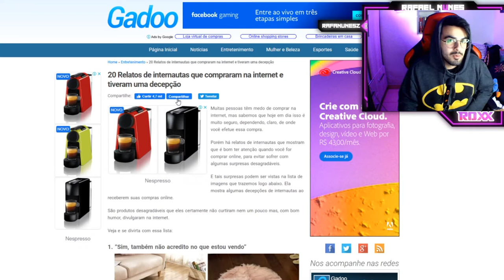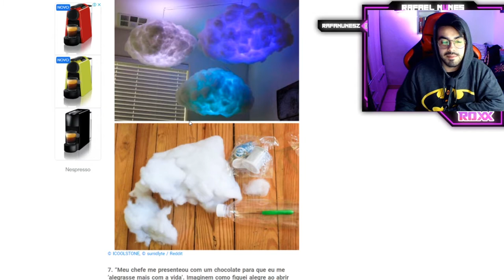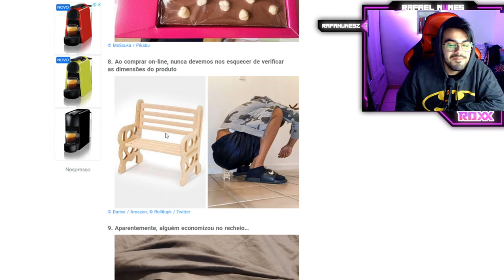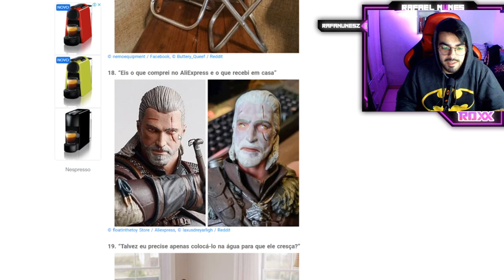PESSOAS QUE COMPRARAM PELA INTERNET E SE DERAM MAL *